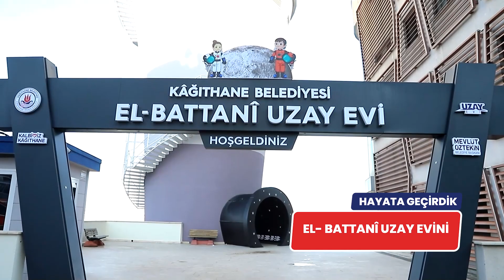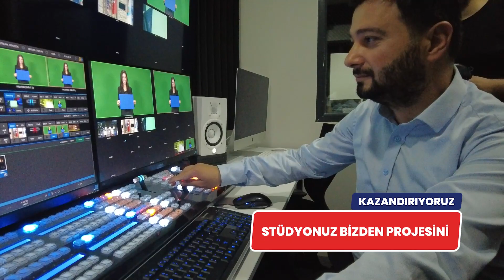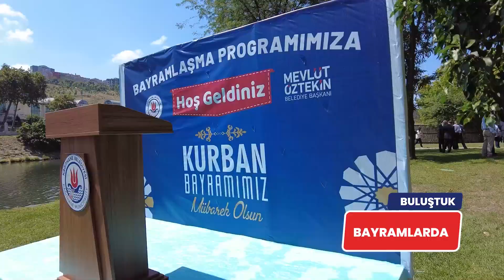KÂĞITHANE'DE 5 YILDA NELER YAPTIK?